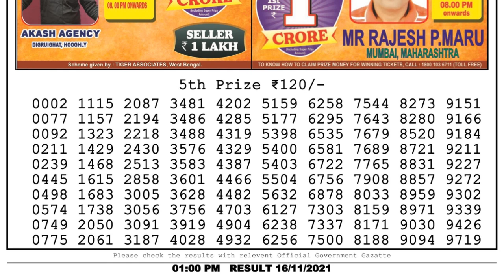Nagaland Lottery Sambad Result | Dear Lottery